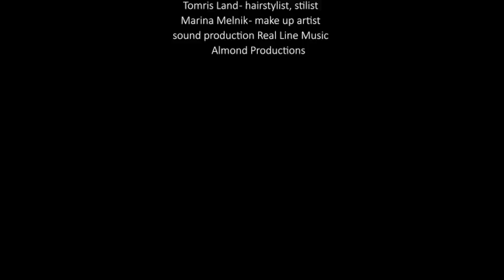Cover of the song from the Movie Moulin Rouge " Come what may" by Veronika Mindal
This video is an actor's and director's demo reel. Includes a cover of the song "Come what may"from the musical  Moulin rouge.
This video has no commercial purposes, but only a demonstration
informative.
This is Actor and producer  reel of Veronika MIndal

Description
Satine dancer of Moulin Rouge  get to know  that she's sick with tuberculosis. Harold director of cabaret told her that she going to die. She want  to decide what to do, how to save her beloved Christian from danger, because Duke jealous
 And want to kill him. So she decide to lie  to Cristian about she  don’t love him and staying with a Duke. He left.  But during her performance she  understand that only one thing make her happy - it's love .So  she sings her song to the Christian , he comeback, they sing the song together , but the destiny comes and  she's died. Cristian make promises to her , write a book about their story. That   way they can  always be together .

Описание
Сатин танцовщица Мулен Руж узнает, что больна туберкулезом. Гарольд  директор кабаре сказал ей, что она умрет. Кистиан  ее любимый в  опасности, потому что герцог ее поклонник по имени Дьюк ревнив и хочет убить его. Поэтому она решила соврать любимому, что она его не любит и остается с герцогом. Кристиан уходит.Когда Сатин начинает петь на сцене она понимает,  что все что ее делает счастливой -это любовь. Она поет песню о любви Кристину и он возвращается. Но допев песню она умирает. Перед смертью Кристиан дает ей обещания, что напишет книгу об их любви. Таким образом, они всегда будут вместе.